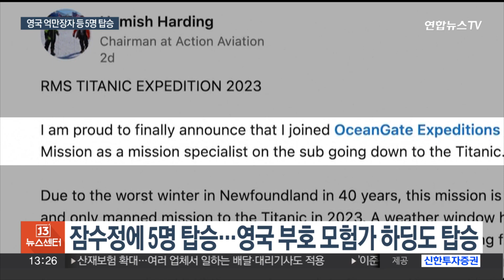'타이태닉 보려다가'…억만장자 탄 관광용 잠수정 바닷속 실종 / 연합뉴스TV (YonhapnewsTV)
'타이태닉 보려다가'…억만장자 탄 관광용 잠수정 바닷속 실종

[앵커]

비운의 여객선 타이태닉호의 잔해를 둘러보기 위해 운영돼온 심해 관광 잠수정이 바닷속에서 감쪽같이 사라졌습니다.

잠수정 안에는 영국의 억만장자도 타고 있는 것으로 알려졌습니다.

정호윤 기자입니다.

[기자]

111년 전 침몰한 타이태닉호의 잔해를 보려는 관광객을 위해 운영되는 심해 잠수정이 실종됐습니다.

미 해안경비대는 현지시간 18일 오전, 잠수정이 물밑으로 내려간 지 1시간 45분 만에 지상 본부와 연락이 끊겼다고 밝혔습니다.

[존 마우거 / 미국 해안경비대 책임자] "잠수정과 연락이 끊겼고 잠수정에는 5명이 탑승해 있다는 연락을 (운영사로부터) 받았습니다"

실종된 잠수정은 최대 96시간 동안 버틸 능력이 있는 것으로 알려졌습니다.

하지만 실종 지점이 너무 멀고 깊어 수색에 난항을 겪고 있는 것으로 전해졌습니다.

[래리 댈리 / 타이태닉 전문가] "심해 잠수정은 위험하지만 첨단 기술입니다. 장비와 기술이 계속 발전했습니다. 꽤 오랜 시간 동안 버틸 수 있을 겁니다"

미국의 한 해저탐사 업체가 내놓은 타이태닉 탐험은 잠수정을 타고 수심 4천미터 아래로 내려가 선체의 잔해를 살펴보는 것으로, 8시간 동안 진행되는 이 관광 프로그램엔 1인당 우리 돈 3억 4천만원이 듭니다.

영국 언론은 실종된 잠수정에 탄 관광객과 승조원 5명 가운데 영국 민간항공사의 회장인 억만장자 해미쉬 하딩이 있다고 보도했습니다.

하딩은 최근 자신의 SNS에 타이태닉 잠수정 탑승 사실을 알리기도 했습니다.

구조당국은 정찰용 항공기와 레이더, 수중 음파탐지기 등 모든 장비를 동원해 수색을 진행하고 있습니다.

연합뉴스TV 정호윤입니다.